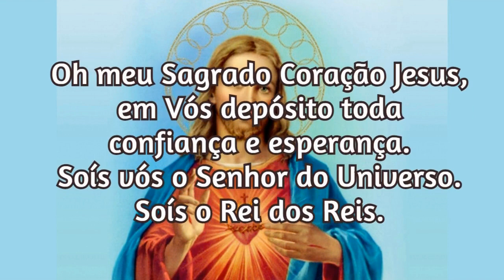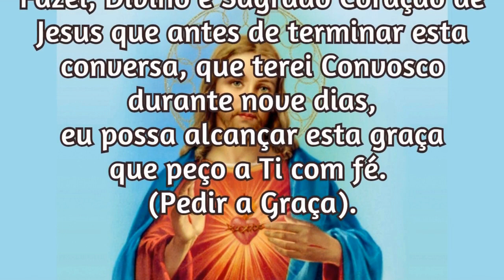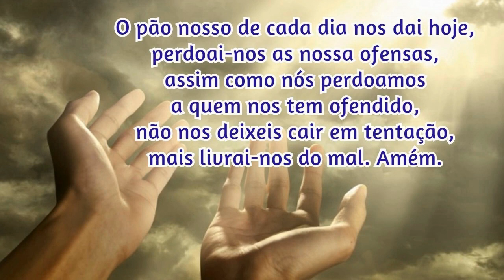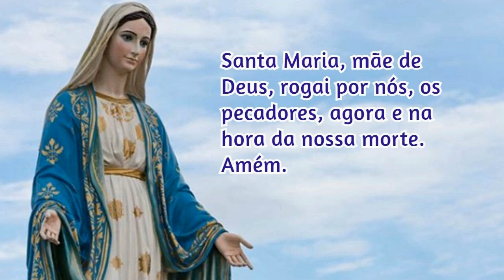18/01/2022 Pedir uma Graça Sagrado Coração de Jesus